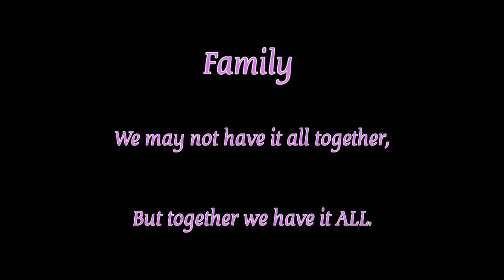VLOG - Family Time walkies with the hound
Hi Guys how are you all doing?

Today I thought I would bring you along on a walk with the dog and let you see my beautiful family I hope you enjoy it thanks for stopping by!

Thanks!

Comments are welcome and encouraged